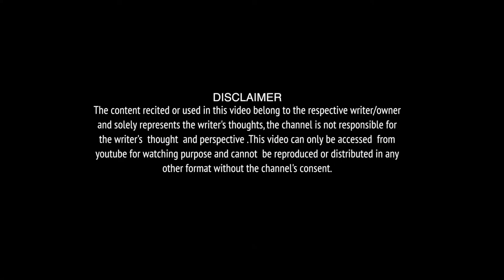Zindgani Aakhare Chhal | By Mehul Patel| Poet | The Indian Fankaar Show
Title : Zindgani Aakhare Chhal Nikle
Written & Performed by Mehul Patel Ish
Venue : The Indian Fankaar Show, Surat

Like our new page for daily poetries and stories
Poetry Storytelling

Shoot :Dreamkreator Digital Studio(Production House)

Entertainment
License